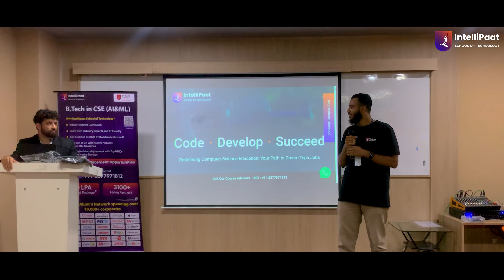IST Pune – A Powerful Start to College Life in Just 3 Days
Organised by Intellipaat School of Technology, this 3-day bootcamp was designed to ignite curiosity, build skills, and inspire innovation from day one of college life.

From hands-on workshops to engaging tech sessions, interactive challenges, and career insights -students experienced the perfect blend of learning, networking, and fun. Whether it was coding, problem-solving, or collaborating on real-world projects, this bootcamp set the tone for a future-ready journey.